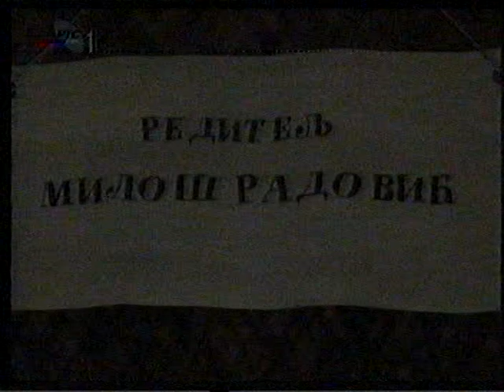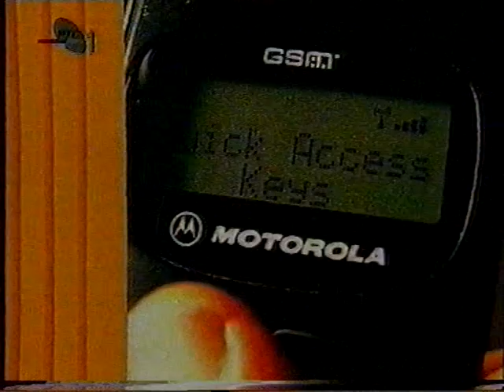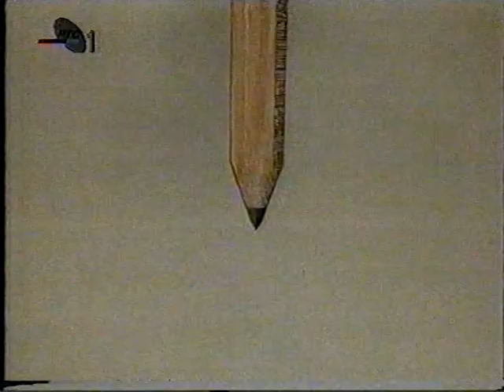Svastara Duska Radovica 3 epizoda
Milena Dravic i Dragan Nikolic
Rezija Milos Radovic